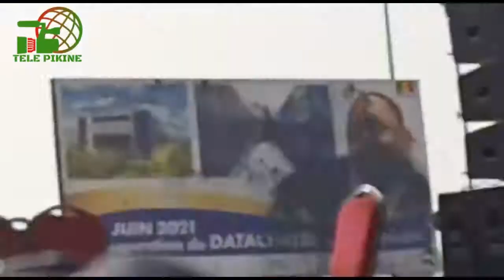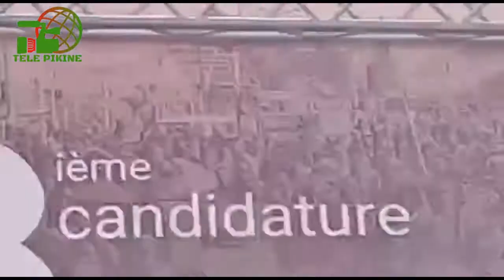Manifestations du M23 et du M2D .....SISTER NUMBER ONE